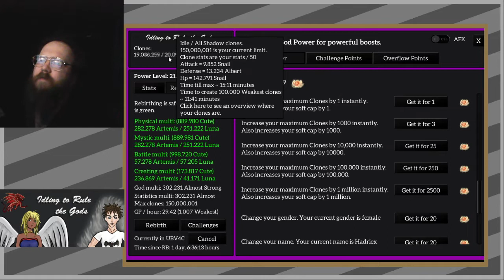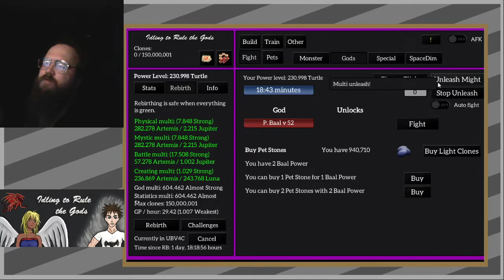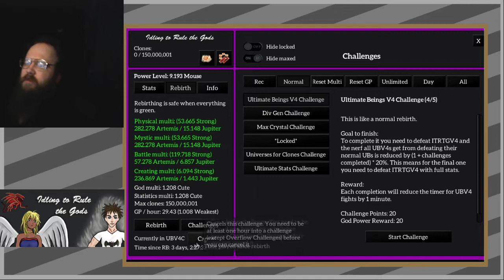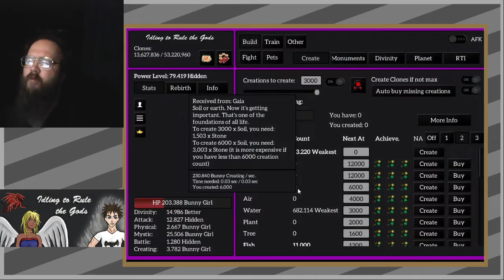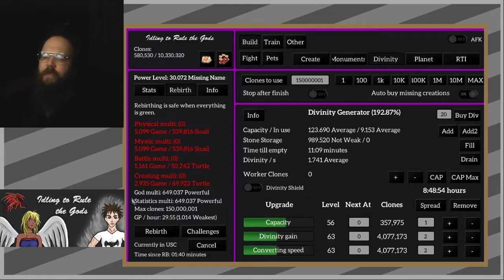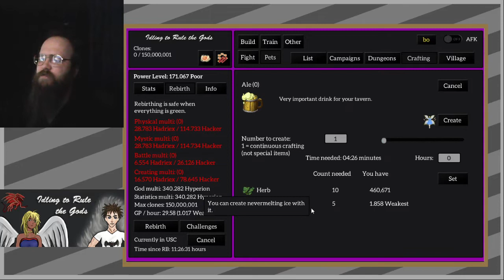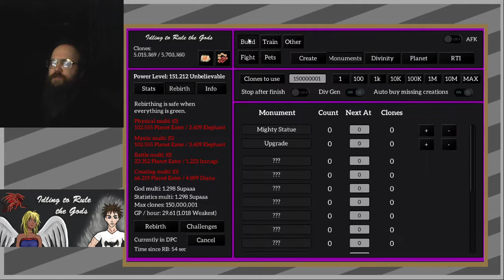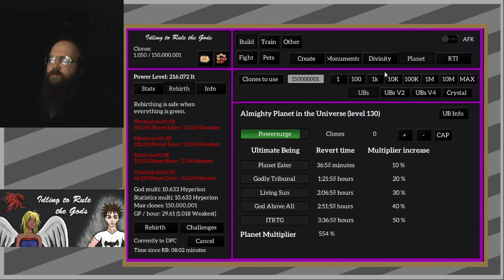214 Final UBV4 - Idling to Rule the Gods